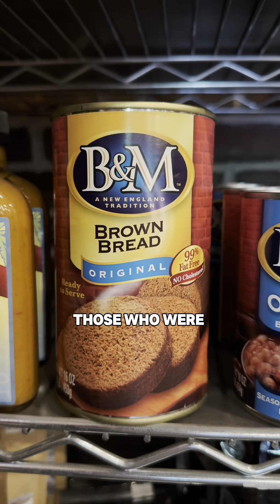The Box of Maine story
When you grow up in Maine, attend school here, or visit during the summer – something happens. This amazing state leaves a mark on you, and no matter how far you roam or how long you are away, a part of you yearns to be back.

That’s who we created the Box Of Maine for – anyone that misses their time spent in Maine. Our gift boxes are filled with iconic Maine made gifts and items that will bring back fond memories of our great state, and will remind the Maineiacs at heart just what they have been missing. If you know someone that misses Maine, send them a box today!